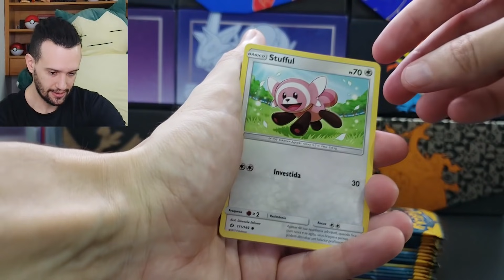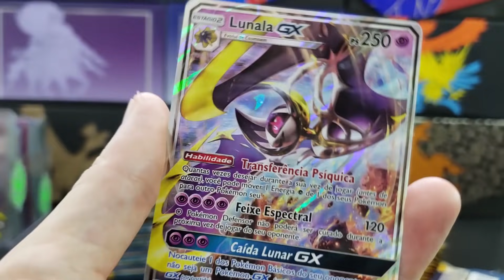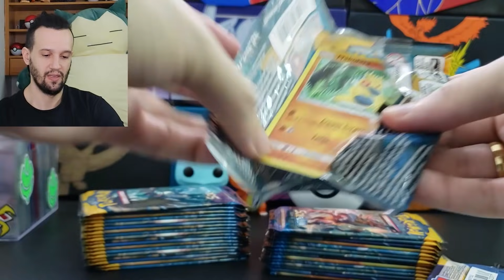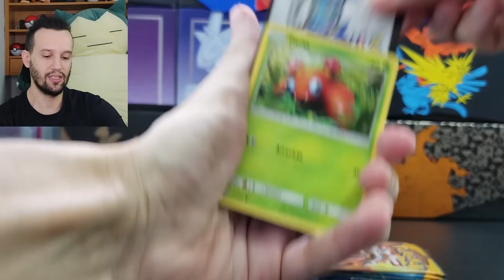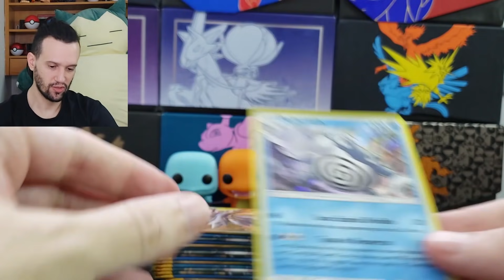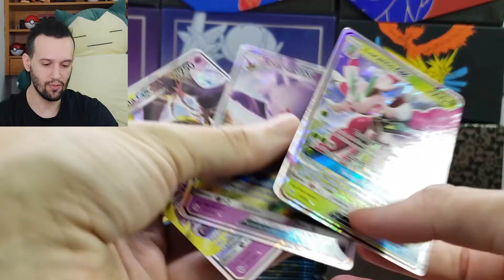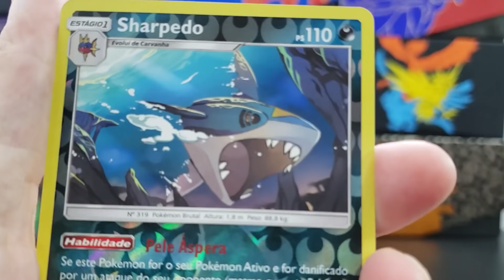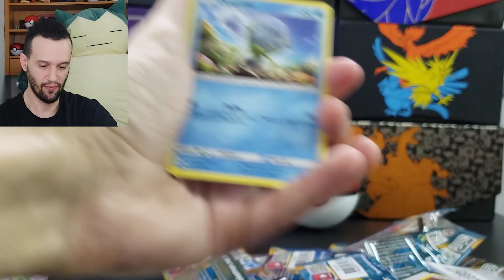ABRINDO A BOX DE SOL E LUA GX | CAPITÃO HUNTER CARTAS POKEMON TCG